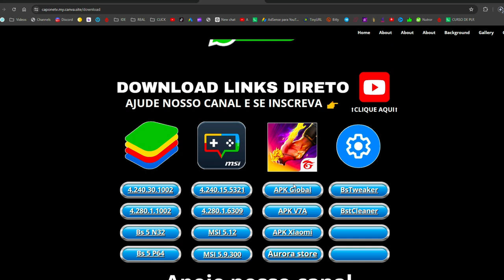🔥 X86 GLOBAL FREE FIRE: DOWNLOAD BAIXE AGORA! 💥